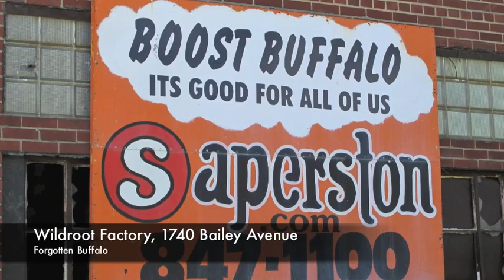One Last Look: Wildroot Hair Tonic Factory, Buffalo, New York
Good Bye 1740 Bailey Avenue: One of a number of industrial buildings to be demo'd by the City of Buffalo in 2012. Wildroot Hair Tonic was introduced in Buffalo, New York in 1911 with the trademark "Wildroot" registered in 1932. It's commercial jingle was a staple on radio and early television. It was a Buffalo product that kept men looking handsome around the world. The company was locally owned and operated until 1959 when purchased by the Colgate-Palmolive Co. for $10.5 million dollars. The 1937 Wildroot office building and factory still stand at 1740 Bailey Avenue between Broadway and Sycamore Streets. The 100,000 sq. foot structure has been vacant for over 35 years. This audio was written & produced by Al Wallack for WNED-AM. Historic & Hip... Forgotten Buffalo.